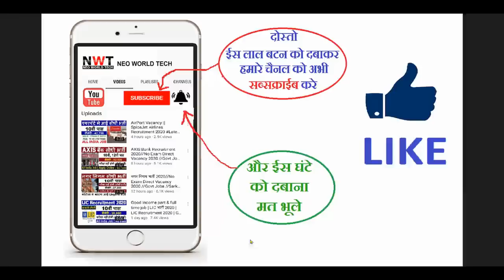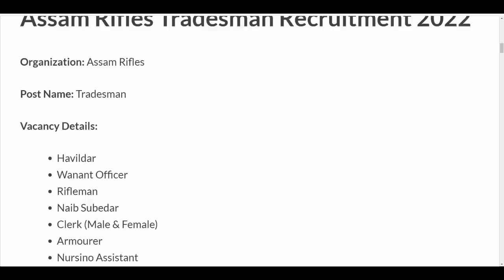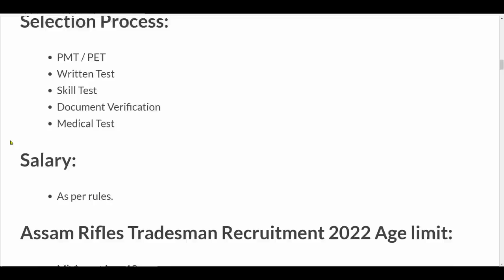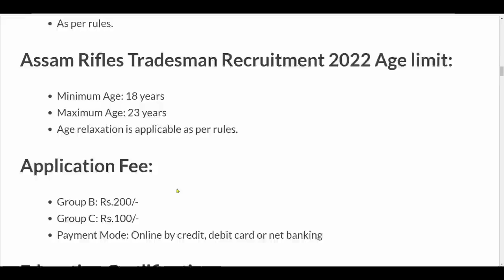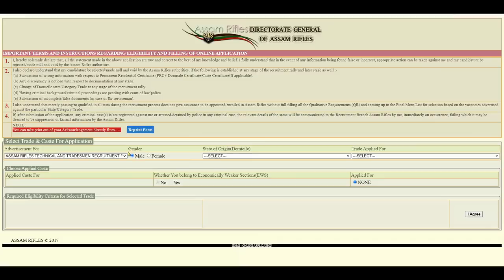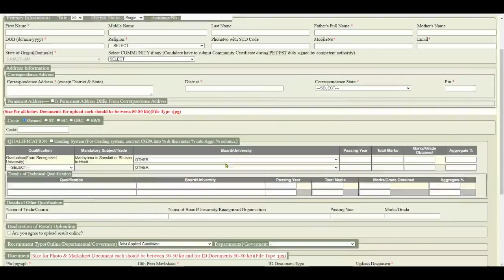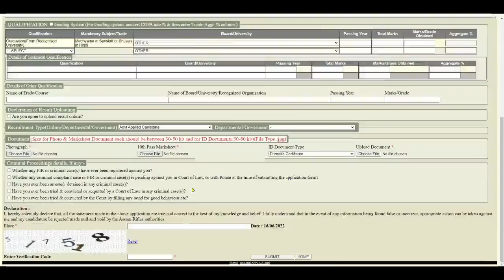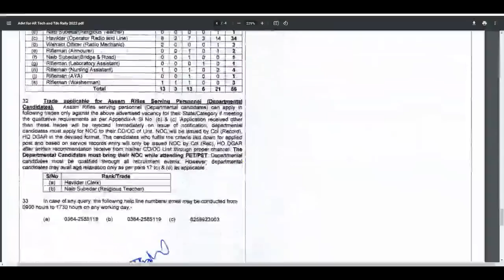Assam Rifles भर्ती 2022 || Assam Rifles Recruitment 2022 || 10th,12th Pass || New Vacancy 2022